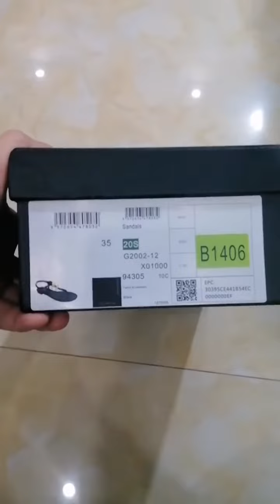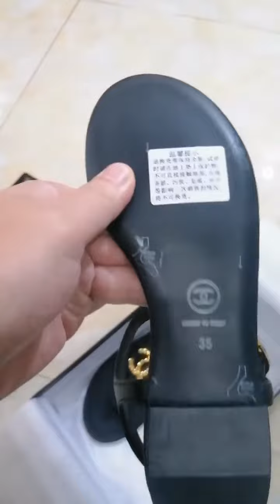Chanel size 38 sandals, ordered by American customers, real shot before delivery